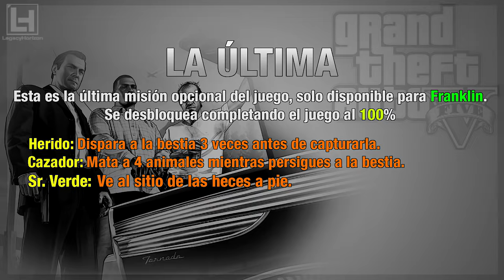Grand Theft Auto 5: Extraños y locos - La última (Bigfoot Easter egg)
Walkthrough de las misiones de Grand Theft Auto V en Español
» Guia en HD para las medallas de oro de GTA V.

►Nombre de la misión: "La última"

Personaje: Franklin

Vamos a dar caza a la bestia mítica, el Bigfoot.

Requisitos para la medalla de Oro:
● Herido: Dispara a la bestia 3 veces antes de capturarla.
● Cazador: Mata a 4 animales mientras persigues a la bestia.
● Sr. Verde: Ve al sitio de las heces a pie.

Logros / Trofeos relacionados con la misión:
● ¡Oro puro! - Repite misiones y extraños y locos y consigue 70 medallas de oro..

Vídeo grabado en: Playstation 3

►Información adicional:

●Titulo: Grand Theft Auto 5 (GTA 5)
●Idiomas: Ingles, Francés, Italiano, Alemán, Español, Ruso, Portugués, polaco, Coreano, Chino, Latino y Japones.
●Fecha de lanzamiento: 17/9/2013 (17 de septiembre de 2013)
●Género: Mundo abierto, acción-aventura y disparos en tercera persona.
●Distribuidora: Rockstar Games
●Desarrolladora: Rockstar North
●Productor / Escritor: Dan Houser
●Plataformas: PlayStation 3 ("PS3"), PlayStation 4 ("PS4"), Xbox 360 ("x360"), Xbox One y Microsoft Windows ("PC")